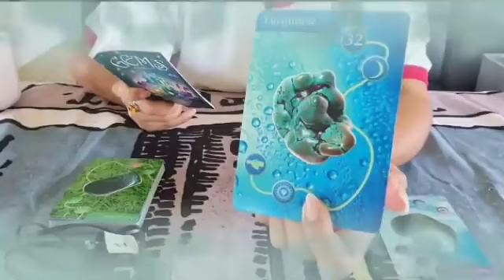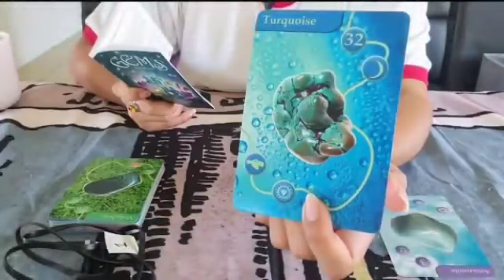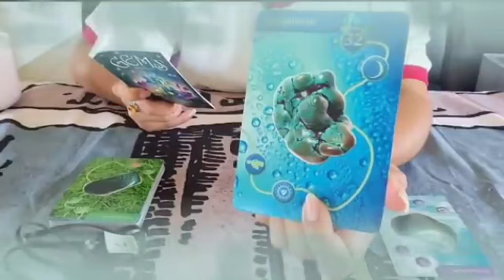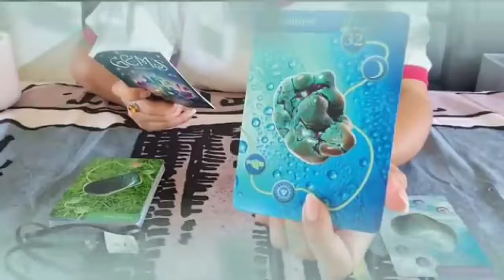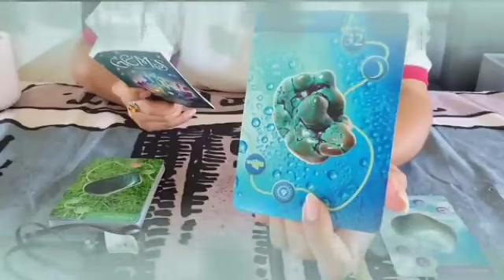برج الحمل من ١ إلى ١٥ أبريل ٢٠٢٣ // عدو راح تنتقم منو عاجلا👌طرف ثالث يخرج مدلول😌شريك يحبك♥️